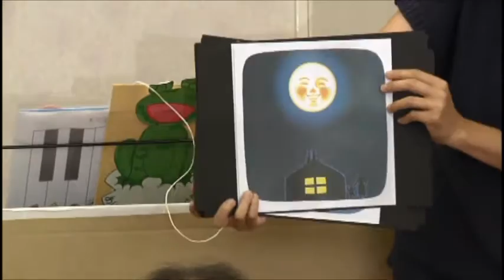あにまーとぽけっとin佐賀 はっぴとすワイド映像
佐賀県鳥栖市のリトミック教室「あにまーとぽけっとin佐賀」では、オリジナル音楽や生演奏、英語遊びにリズム遊びなどをたっぷり取り入れながら、思い切り体を動かして元気にレッスンしています。
こちらは「はっぴとすワイド」で放送された時の映像です♪

Animato Pocket in Saga" is a music school for little children located in Tosu City, Saga Pref., Japan.